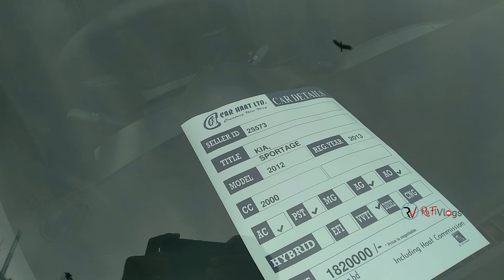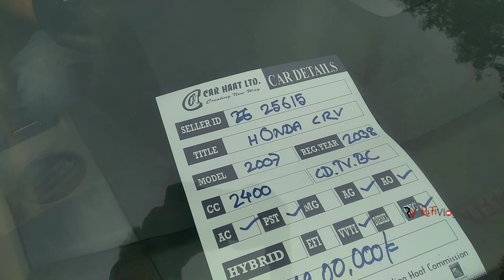অর্ধেক দামে Luxurious Car কিনুন || KIA Sportage/Honda CRV/ Toyota Alphard Cheap Price BD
▶Location▶
(Rajdhani School)
Opposite Of Shongshod Bhaban.
Asad Gate, Dhaka.
▶ Every Friday